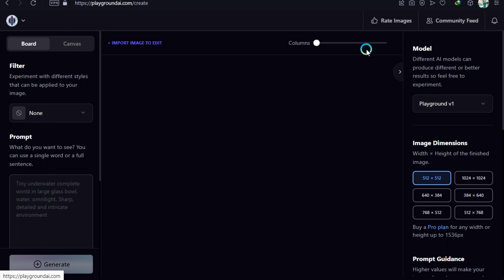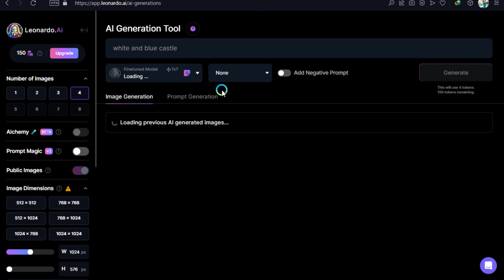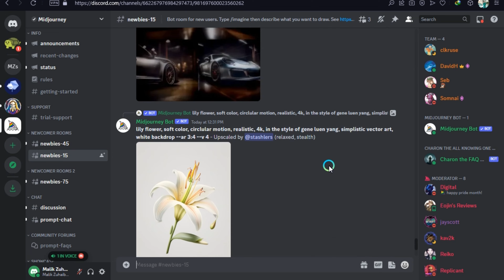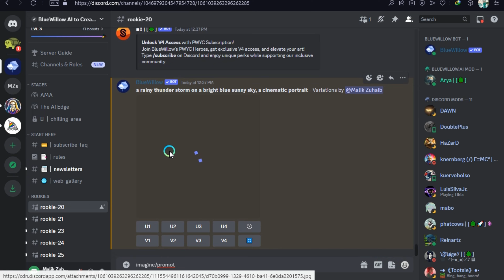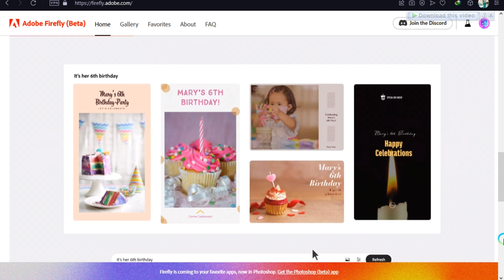Top 7 Website Text to image generator Ai Art Tools in Urdu/Hindi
Tools Use in this video:
SkyBox:

In this Ai learning video, i have discussed 6 Free Ai Art Generator tools which can boost your content creation process. Some of them are literally free and can generate high resolution Ai Art just like Mid-Journey. These images can be used in your YouTube content, Ai learning videos, ChatGPT Story video, Kids Animated Story videos, Text to Speech video, Ai tutorial videos, Text to video & Text to animation videos as well. You can simply write stories in ChatGPT or Google Bard & then make a voice-over with any Free Text to Speech Ai tool & then use these Free Ai art tools to create stunning quality videos.

Your Queries-
adobe animate tutorial in hindi
2d animation video
cartoon animator
How to create animated videos hindi with ai free
pictory ai
movio ai
youtube video script generator
invideo